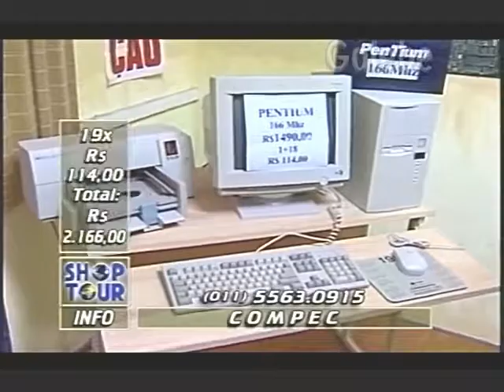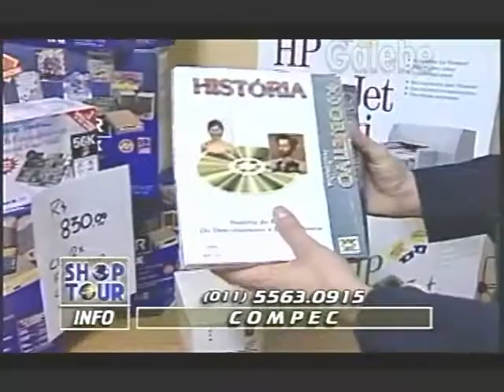COMPEC YURI GALEBE 04 04 1997